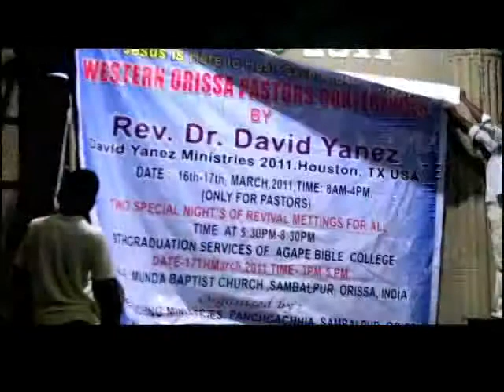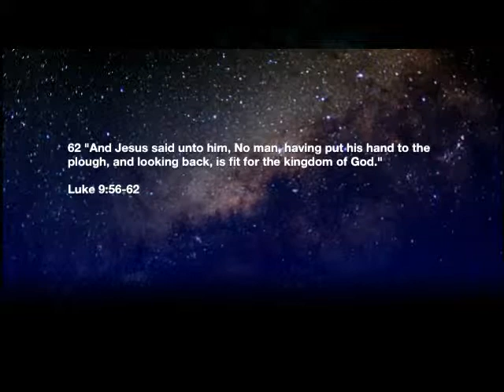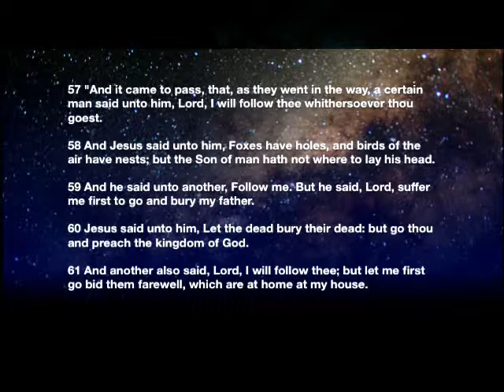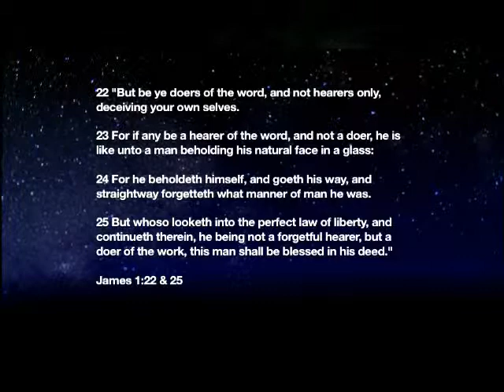Midwatch 5-14-13 Guest Brian Wells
Guest Brian Wells